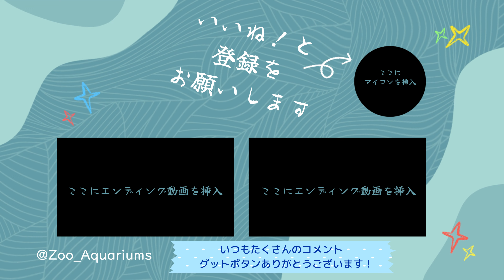遊ぶスモモちゃんを見つめるハオコお父さん【‎2024年‎10月29日】【上野動物園】ゴリラ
ゴリラの様子です【‎2024年‎10月29日】【上野動物園】